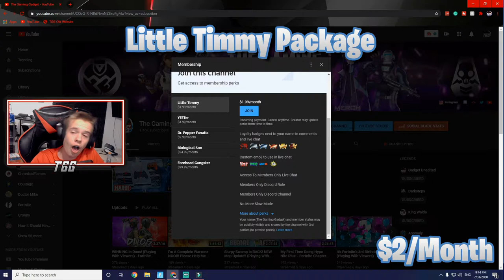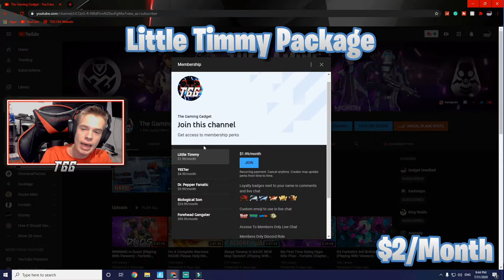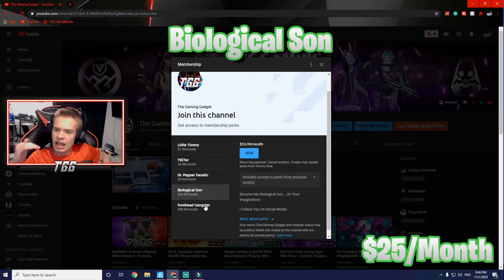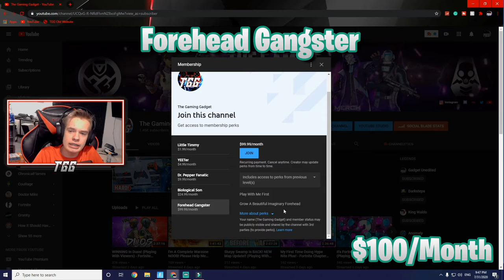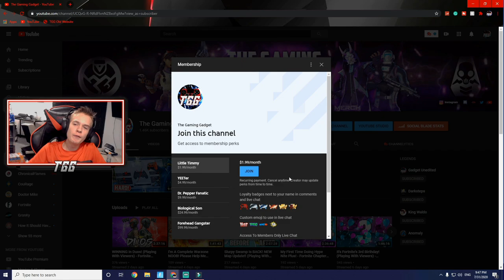NEW Channel Memberships!